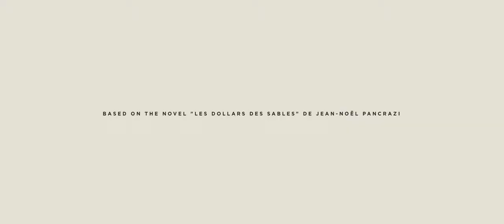Trailer, Dólares de arena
Noelí, una joven dominicana, viaja todas las tardes a las playas de las Terrenas. Allí, junto con su pareja, busca la manera de sacar ventaja y ganar algunos dólares a costa de alguno de los centenares de turistas que rondan el lugar.

Entre sus clientes ocasionales, Noelí mantie- ne uno fijo: Anne, una francesa de edad ma- dura que con el paso del tiempo ha encon- trado en la isla un refugio ideal donde pasar sus últimos años.

El novio de Noelí se hace pasar por su hermano y elabora un plan en el que Noelí viaja a París con la francesa y le envía dinero todos los meses.

Para Noelí, la relación con Anne es basada primordialmente en la conveniencia, aunque los sentimientos se tornan ambiguos a medi- da que el tiempo de partir se avecina.

Ficha técnica:

Título: Dólares de Arena

Género: Drama

Formato rodaje: 5K Anamorphic / Color

Formato proyección: DCP

Duración: 85 ‘

Locaciones: Samaná, República Dominicana

Idiomas: Español, Inglés, Francés

Compañías productoras: Aurora Dominicana
Canana Films, (México), Rei Cine (Argentina) FOPROCINE-Instituto Mexicano De Cinematografía (IMCINE) Consejo Nacional Para La Cultura Y Las Artes (CONACULTA)

País producción: República Dominicana / México / Argentina

Con apoyo de: Fonprocine -Dirección General de Cine, Rep. Dominicana
Hubert Bals Fund
Programa Ibermedia
Instituto Nacional De Cine y Artes Visuales (INCAA) Banco BHD

Guión y dirección: Laura Amelia Guzmán & Israel Cárdenas Basado en la novela “Les Dollars des Sables” de Jean-Noël Pancrazi

Producción: Laura Amelia Guzmán, Israel Cárdenas, Pablo Cruz, Benjamín Domenech, Santiago Gallelli, Matías Roveda

Producción: Linel Hernández, Gabriel Tineo, Desiree Reyes Peña

Productores asociados: Mónica de Moya, Julián Levin,
Eddy Guzmán, Sylvia Conde

Fotografía: Israel Cárdenas & Jaime Guerra

Edición: Andrea Kleinman S.A.E / E.D.A

Dirección de arte: Sylvia Conde

Vestuario: Laura Guerrero

Diseño sonoro: Alejandro de Icaza, Diego Gat

Supervisor Musical: IASO Records
Benjamin De Menil

Post Productor: Rayo Verde Post Israel Cárdenas Jaime Guerra Juanjo Cid
Carlo Reyes